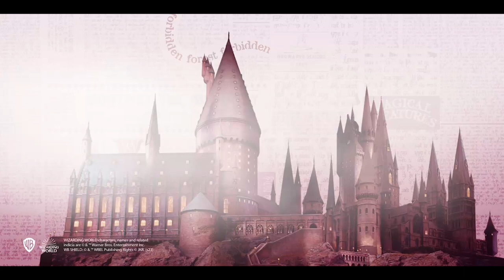Schleich + WIZARDING WORLD - Suomi - TVC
11-vuotispäivänään Harry Potter™ sai tietää, että hänet on hyväksytty Tylypahkan noitien ja velhojen kouluun. Harry ja hänen ystävänsä Ron ja Hermione kohtaavat yhdessä rohkeasti koulumaailman haasteet ja pimeyden voimien kasvavan uhan. Kun Voldemort palaa valtaan, Harry ymmärtää, että vain hän voi pysäyttää pimeyden lordin.